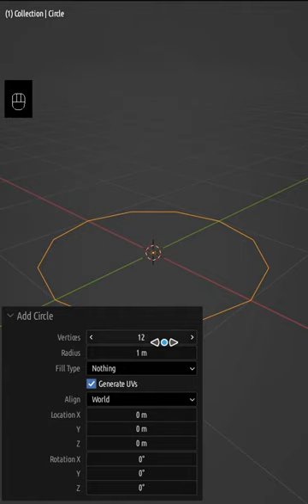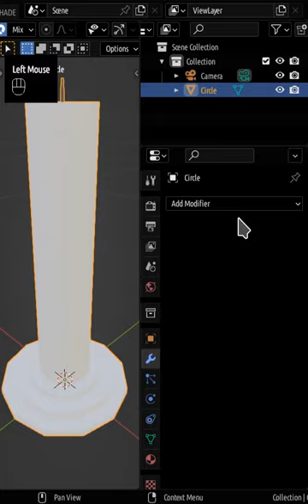low poly candle 🕯 in blender eevee in 2 mins